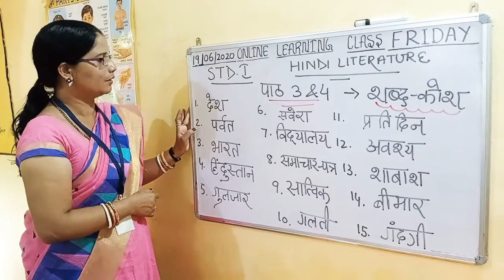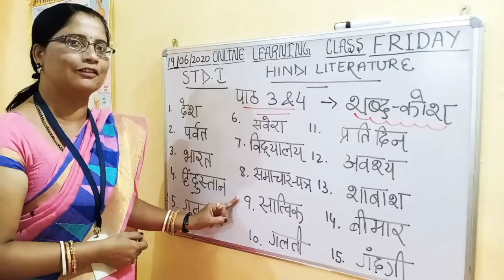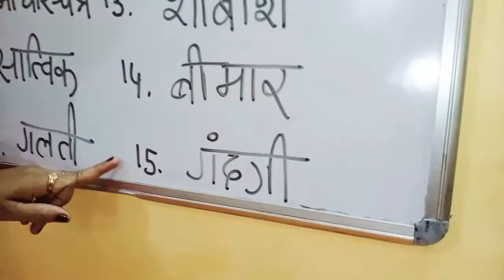WECARE PRESCHOOL, SINI- ONLINE CLASS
STD. I - HINDI LITERATURE - शब्द कोश
पाठ 3 एवं 4
BY RINA MISS